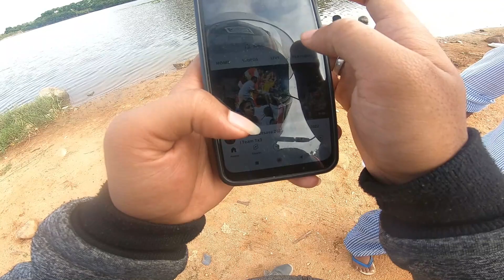The story behind ನಾರಾಯನಗಿರಿ ಬೆಟ್ಟ | Narayanagiri betta | 🐻Bear and Leopard story🐯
Don't litter the place.